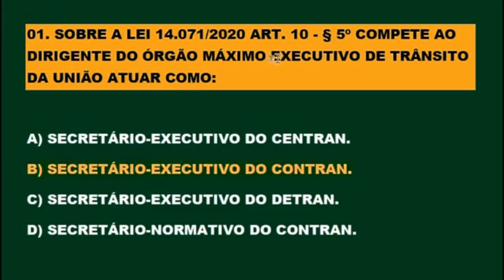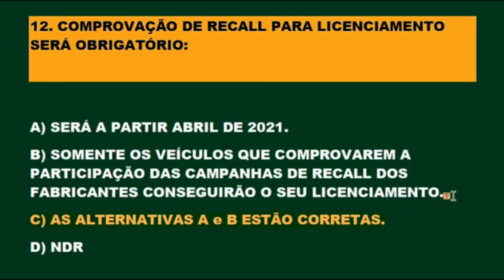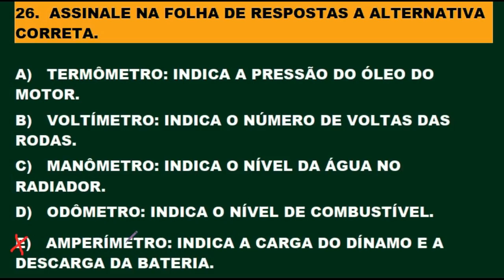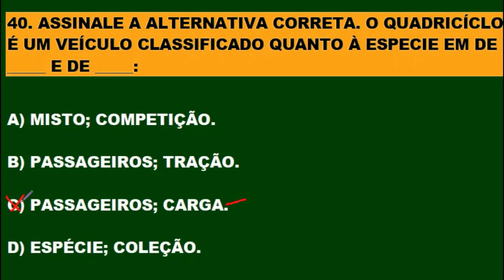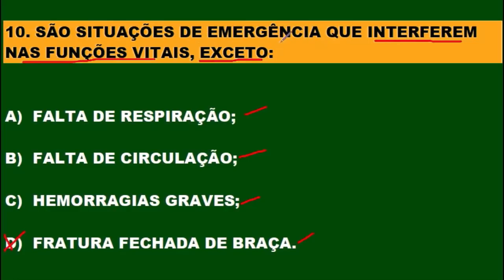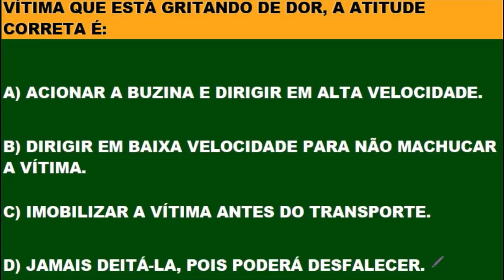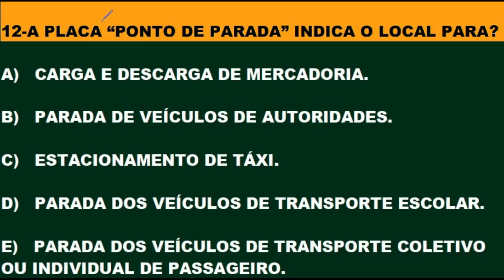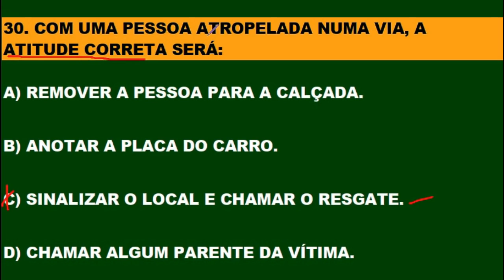DETRAN 2021, COMO PASSAR, 100 QUESTÕES ATUALIZADAS QUE MAIS CAEM NA PROVA TEÓRICA, AUTO+MOTO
Seja membro deste canal e ganhe benefícios:
DETRAN 2021: COMO PASSAR, Simulado com questões REVISADAS mais cobradas na TEÓRICA, Auto + Moto.
1 - Assistir uma relação de VÍDEOS ESPECIAIS para você passar de primeira na prova do DETRAN por apenas R$ 4,99 por mês.
2. SIMULADOS DO DETRAN + TESTES PSICOTÉCNICOS em PDF 1.000 questões gabaritadas e muitos comentários sobre as provas do DETRAN em todo o País apenas R$ 19,99 para receber estou enviando por e- mail contato